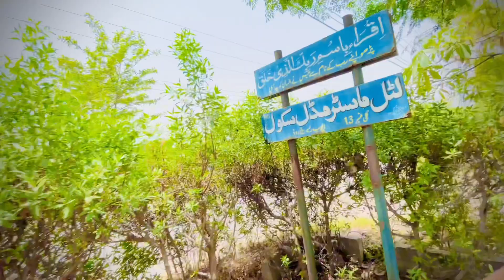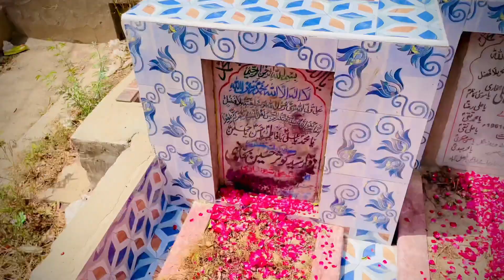Pizza Party with My Fans👇|Friday Blessings Routine 💝|​⁠@FazalBukhariFamily ​⁠@rajabbutt94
Pizza Party with My Fans👇|Friday Blessings Routine 💝|​⁠ ​⁠ @FazalBukhariFamily @DuckyBhai @rajabbutt94